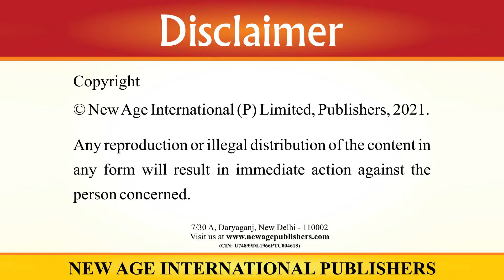Kahi Perwat Jhuke Bhi Hai | कहीं पर्वत झुके भी हैं | मधुर हिंदी पाठमाला 5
Lyrics

To buy